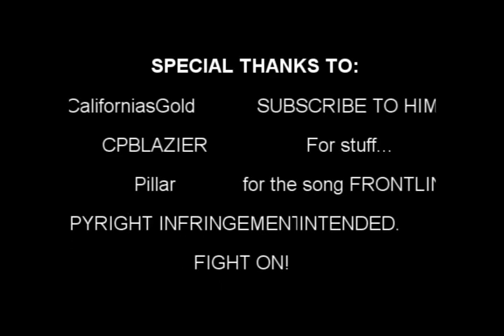USC Football - Frontline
*READ if you don't comment, you will grow a big penis in your forehead.. and die